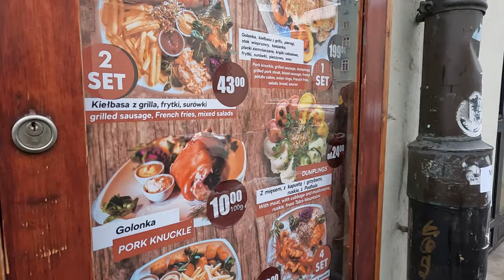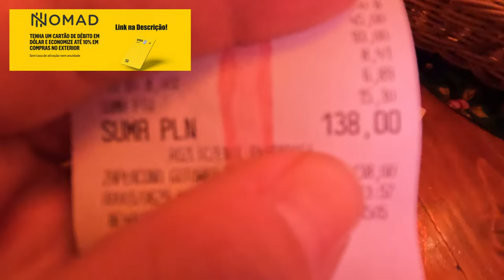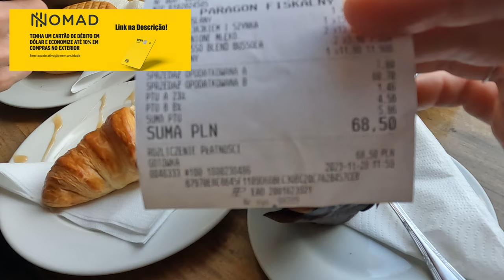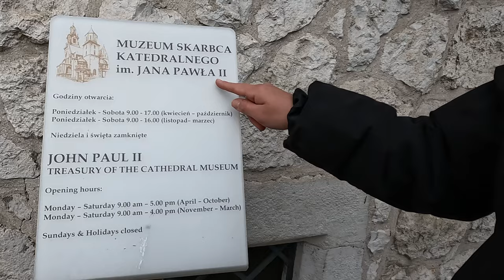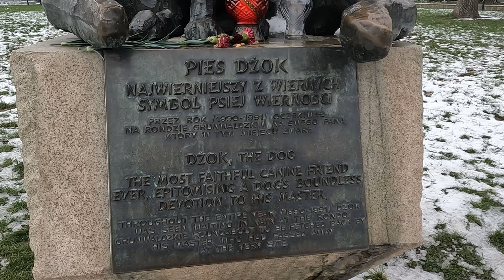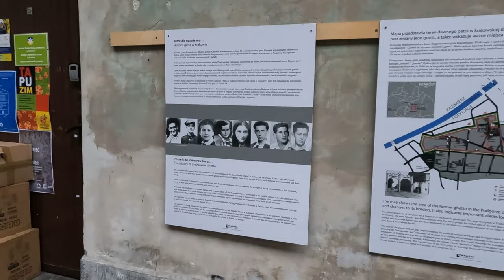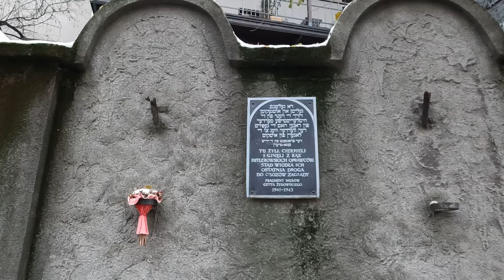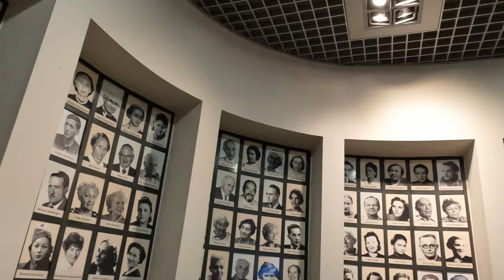O Que Fazer em Cracóvia: Experiências Imperdíveis.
Cracóvia abaixo de zero. Veja como é essa incrível cidade da Polônia.

- Gostou do Video? Gostaria de Apoiar nosso Canal?

- Produtos ::: Andrezza Gomes Sweets :::

Curso Ovos de Páscoa de Colher.

- Abra agora a sua conta na NOMAD usando meu código de convidado   LPXM3C4T87   e ganhe até US$ 20 de cashback na primeira conversão de reais para dólares pelo app.

Segue abaixo algumas dicas de Livros sobre Viagem.

Muito obrigado!

Marcelo e Andrezza.